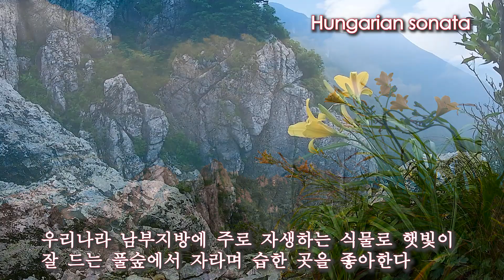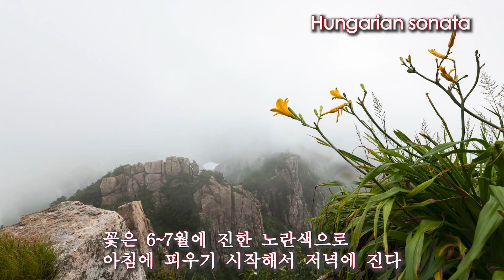야생화도감/백운산원추리 Hungarian sonata 한국의 야생화/구름재/엄광주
피자식물문 백합강,목,과의 여러해 살이풀
학명 : Hemerocallis hakuunensis
우리나라 남부지방에 주로 자생하는 식물로 햇빛이
잘 드는 풀숲에서 자라며 습한 곳을 좋아한다
잎만 있을 때는 키가 작지만
꽃을 피우기 시작하면서 키가 커진다
꽃이 하루밖에 못 간다고 해서 데이릴리(day lily)
혹은 하루백합이라 부르기도 한다.
식물체 높이는 80~120cm이다
뿌리잎은 선형이고 2줄로 배열되며
너비는 1.8~2cm이고 끝이 활처럼 뒤로 굽는다
꽃은 6~7월에 진한 노란색으로
아침에 피우기 시작해서 저녁에 진다
꽃대의 길이가 100cm 정도로 길게 자란다
2~3회 가지를 치면서 꽃이 핀다